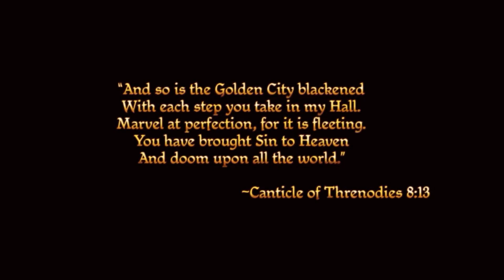Let's Play Dragon Age: Origins (Blind) - Episode 1 - Noobiton and Bywater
Hey guys, here we have episode 1 of a Blind Let's Play series for Dragon Age Origins. Andre Knox of the Dreamcloudproject, or Dre gottems as he is known in Westeros, has decided to play an RPG that he has heard many good things about over the years but never had the time to play. He loves watching Let's Plays, having been a long-time fan of some of the greats like Veriax, gixG17, and Snackattack8 and has thus taken on the task of trying to complete his very own.

Please comment away as he fumbles and stumbles but ultimately finds his way through much adventure and excitement, but do be cautious of leaving spoilers in the comment section; we all love to experience things fresh and with surprises so hopefully we'll be able to watch Andre experience this great game spoiler-free.

"Clouds are life, for they give us water from upon high."